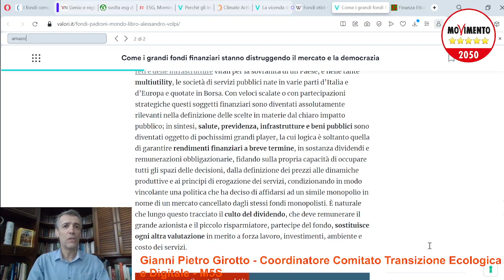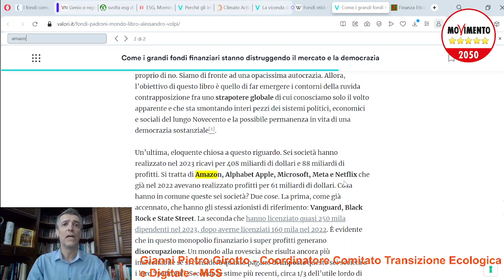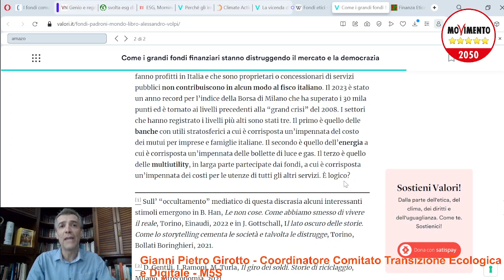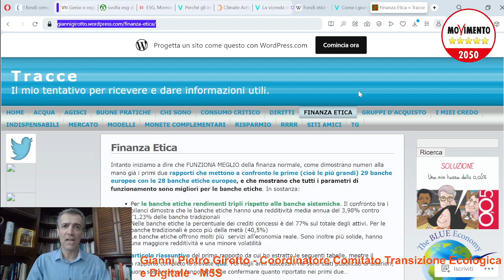Fondi di investimento e suicidio economico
IL SUICIDIO (ECONOMICO) DI MASSA!
un pugno di aziende private si è già comprato mezzo mondo, tra cui anche quello pubblico, e su quest’ultimo sta chiaramente impostando una politica di privatizzazione dei servizi, e sta sostenendo il debito pubblico di uno Stato estremamente neo-colonialista come gli usa, e mettendo in forte difficoltà le altre Nazioni. In più pagano pochissime tasse, e quindi la loro quota dobbiamo metterla noi.
E tutto questo, lo fanno, letteralmente, con i nostri soldi, il nostro risparmio, che affidiamo a banche o altri soggetti finanziari affinchè ne facciano “buon uso”.